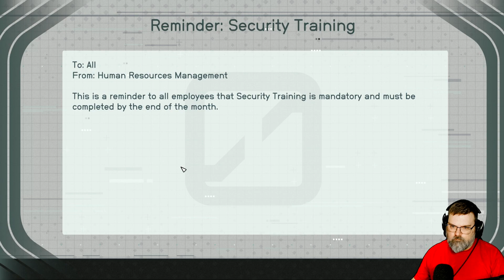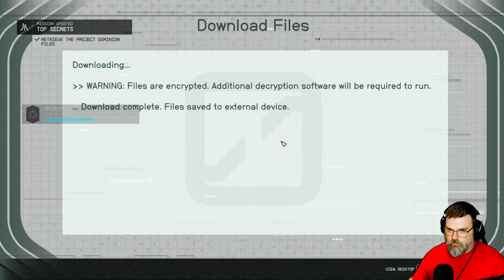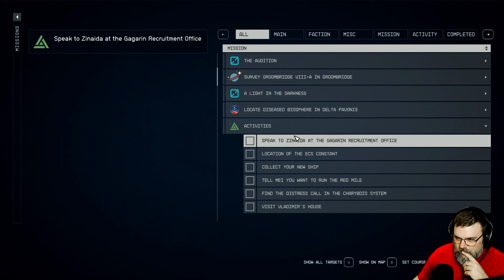Mykillangelo Plays Starfield #119